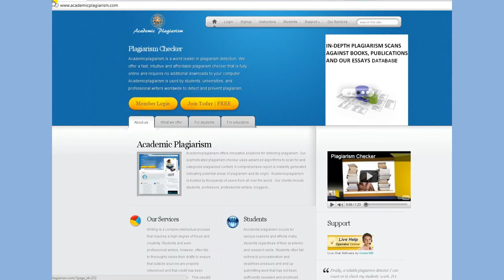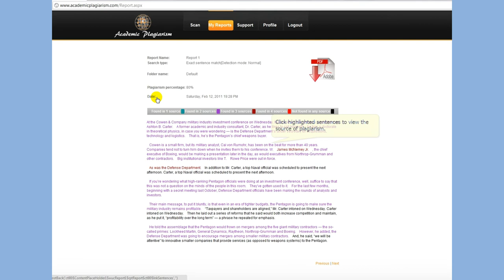Online Plagiarism Checker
Check your essays and research papers for potential instances of plagiarism for free.